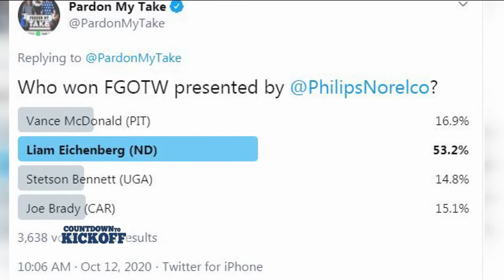Liam Eichenberg: Football Guy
Even after getting a black eye in the middle of the Florida State game, offensive lineman Liam Eichenberg showed his true toughness and grit.